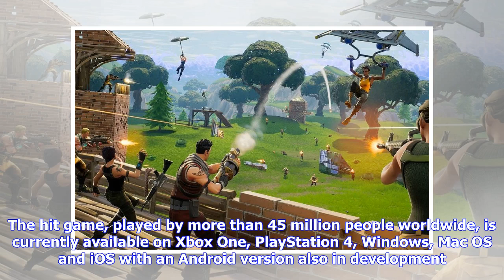Fornite to celebrate World Cup with football skins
Published: 15:54 EDT, 11 June 2018 | Updated: 15:54 EDT, 11 June 2018 The hit video game Fortnite is reportedly getting in on the 2018 World Cup action in a unique way. The game has just revealed the ability to play as characters with new football-themed skins. Fortnite has a history of playing off of pop culture events before, allowing gamers to play as Thanos as part of a crossover event designed to coincide with the release of the Avengers: Infinity War blockbuster movie earlier this year. Fo...